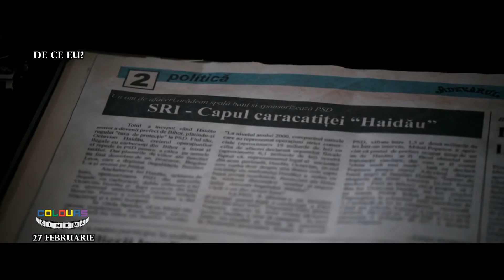De ce eu?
Bazat pe fapte reale, De ce eu? spune povestea lui Cristian (Emilian Oprea), un tanăr procuror idealist care încearcă să rezolve un complicat caz de corupție în tumultuosul context social-politic din România anilor 2000. Cristian investighează cazul unui coleg procuror suspectat de luare de mită, fals şi uz de fals, sustragere de documente. Ancheta are însă implicaţii la nivel extrem de înalt și îi spulberă tânărului magistrat încrederea în justiţie. Încercînd să descopere adevărul, Cristian intră într-o zonă periculoasă și se expune unor revelații dureroase și neașteptate.